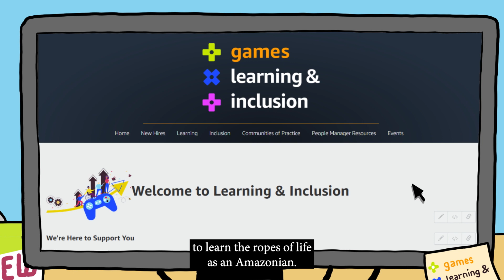Learning and Inclusion Training Overview for a large Video Game Company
With a very talented illustrator, I was brought on to animate and edit this training video for the learning portal for Amazon Games. I jumped at the opportunity to work on this project because the goal was to help the game developers use the tools the company was providing. The original script was horrifically boring. A coworker and I re-wrote the script to be hyperactive and filled with game development lingo and jokes. We knew it was most likely going to be torn down but if we started with a big concept then where we would end up would be better than the boring trash that was first thought up.
Amazon's HR team rejected it for a couple of reasons: 1.) They did not approve of using the likeness of Jeff Bezos as an army of tiny goblins. 2.) they thought terms like "alpha build, beta build, skill tree, and bugs" were expressing toxic masculinity. 3.) They found the references to Doki Doki Literature Club to be too bizarre, 4.)Sharp objects and weapons would remind people of the war in Ukraine and that could create stress.
Well, we worked with Amazon's HR board, the diversity board, and the VP of Amazon Games to create something their developers would enjoy. I have no idea if they ended up using it. Our main point of contact with Amazon got disillusioned by the notes from the HR team and retired from the company. Ultimately, the video is a success. It is entertaining for a training video and goes in directions that are unusual for a large corporation. I do miss the original Host of the video, Timothy Oliver Ortega-Lopez. He was from corporate, and his initials would have been on his nametag.